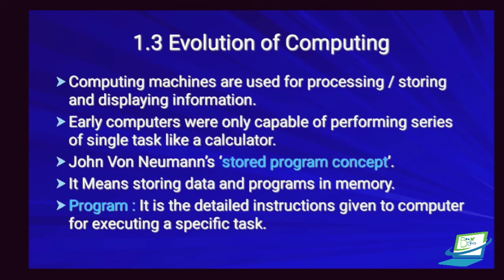EVOLUTION OF COMPUTING| Plus One| Computer Science | Kerala state syllabus|Malayalam | Class 8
👉COMPUTER_SCIENCE Students.

👉KERALA_STATE SYLLABUS

                👉Class - 08👈

     CHAPTER 1
     1.3 Evolution of computing
          👉 Agusta Ada Lovelace

⏩ Continuation on Next Video